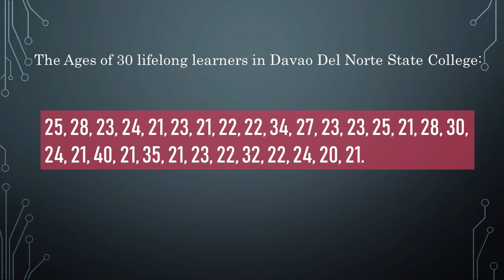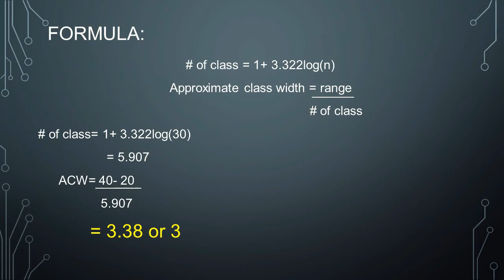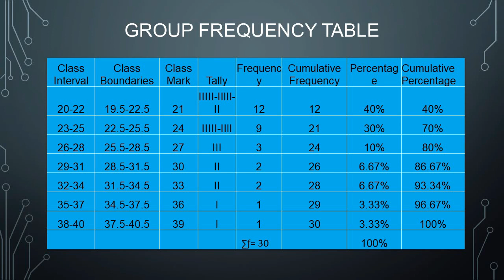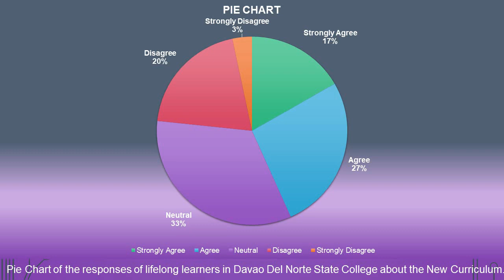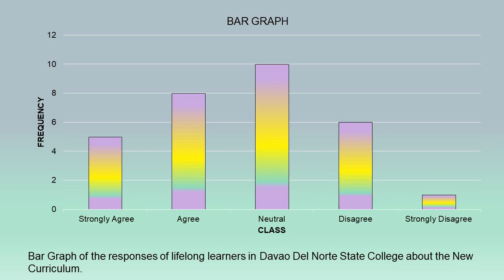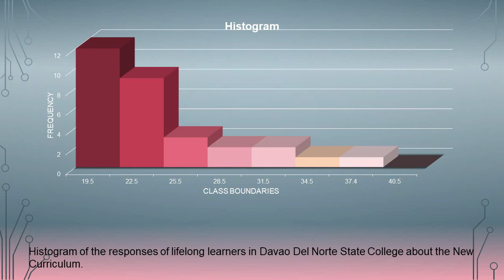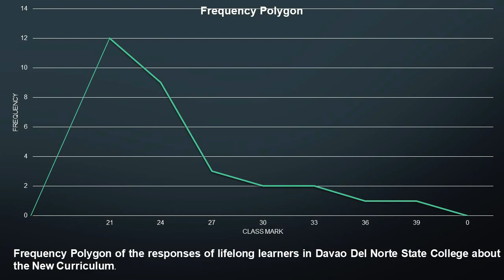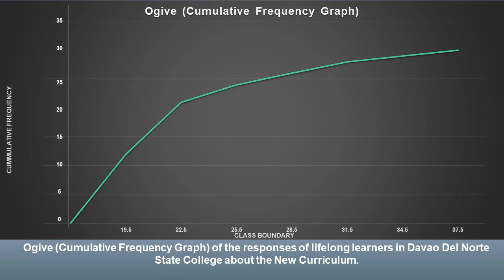THE RESPONSES ABOUT THE LIFELONG LEARNERS IN DAVAO DEL NORTE STATE COLLEGE TO THE NEW CURRICULUM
Educational video about statistic.